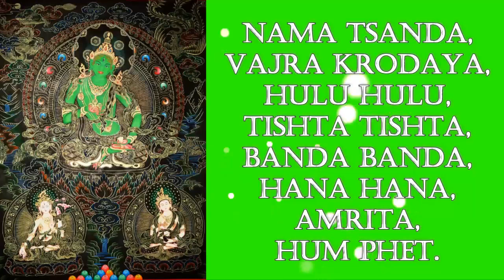Vajravidarana Buddha Mantra - 納瑪 贊紮 班匝紮 卓達雅 合勒合勒 帝查帝查 班達班達 哈納哈納 阿瑪熱得 吽 呸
摧破金剛心咒:
納瑪 贊紮 班匝紮 卓達雅 合勒合勒 帝查帝查 班達班達 哈納哈納 阿瑪熱得 吽 呸

Mantra: Nama Tsanda, Vajra Krodaya, Hulu Hulu, Tishta Tishta, Banda Banda, Hana Hana, Amrita, Hum Phat.